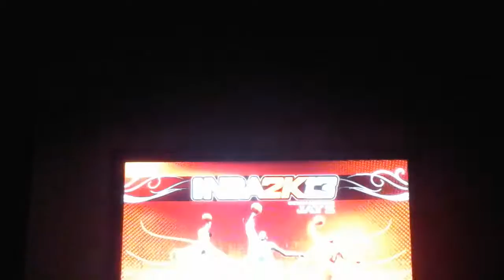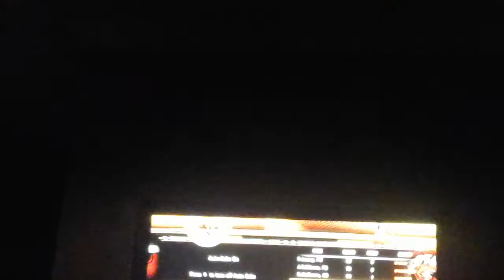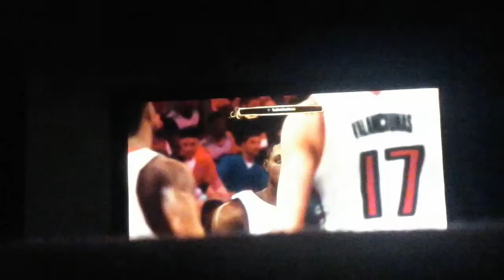NBA 2013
Sorry  it cut out my camera  died